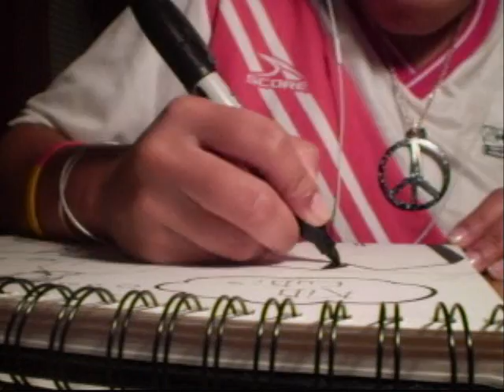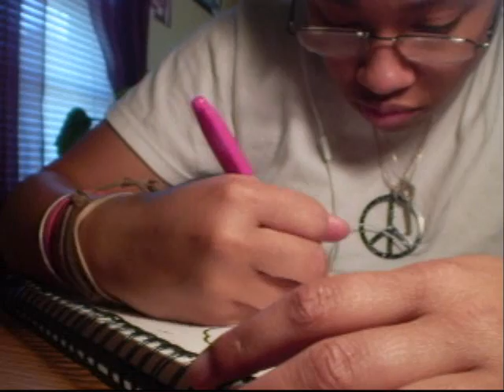TRIBUTE TO KID CUDI .. "NEW"